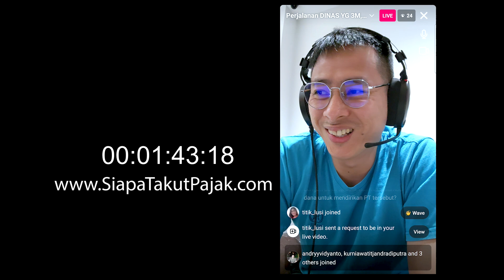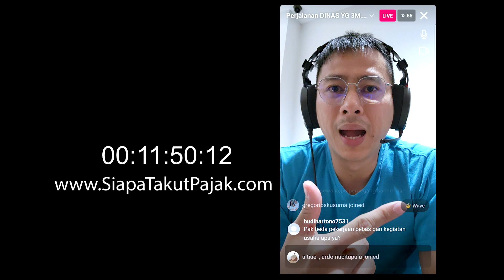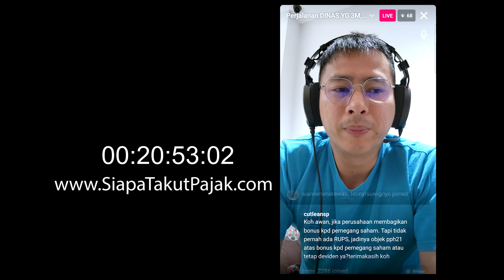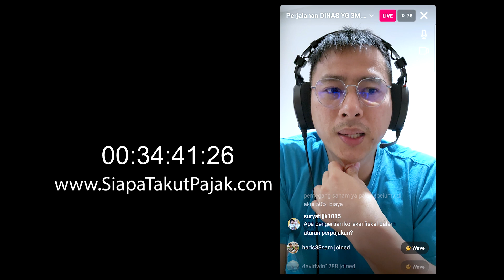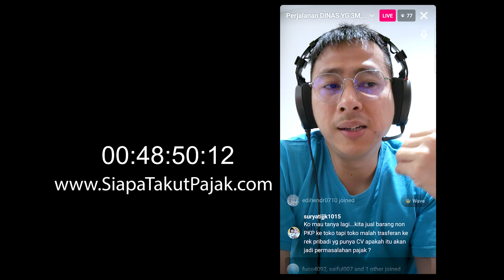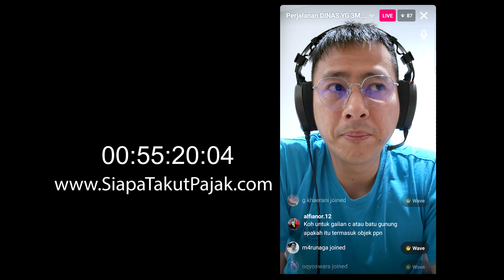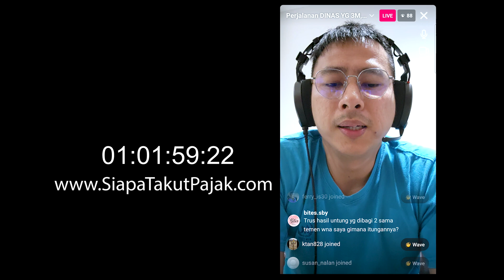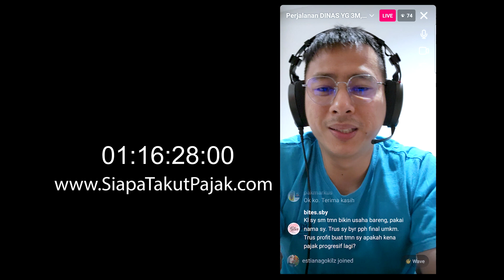Live !! PERJALANAN DINAS YANG 3M | BUKANLAH NATURA DAN BUKAN OBJEK PPH 21 YAA GUYS !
✔ PERTAMA & SATU-SATUNYA
PROGRAM PELATIHAN KONSULTAN PAJAK PINTER

✔ PERTAMA & SATU-SATUNYA !!